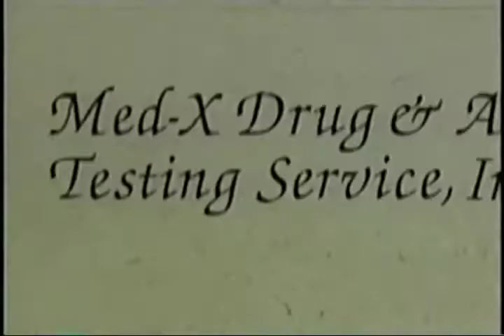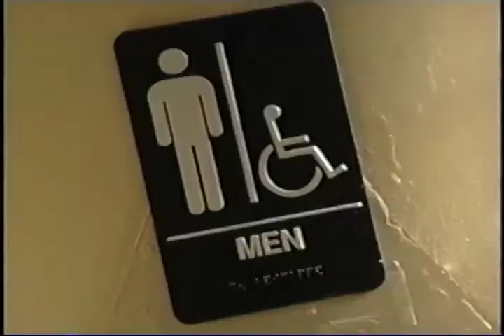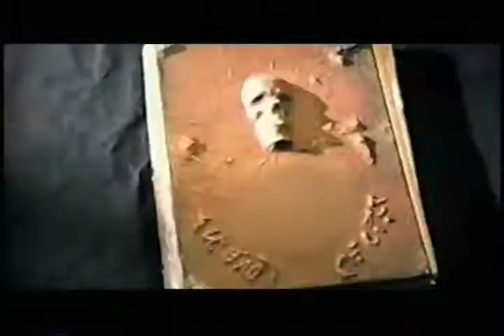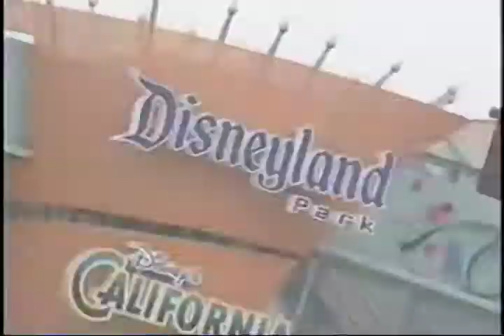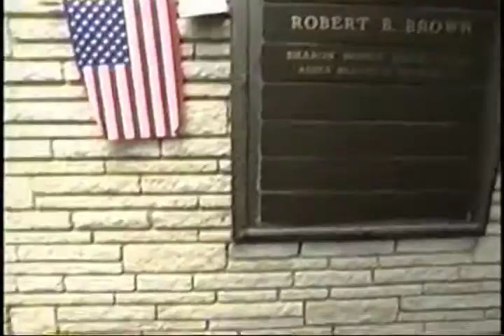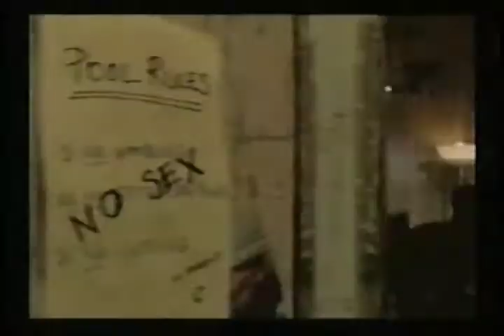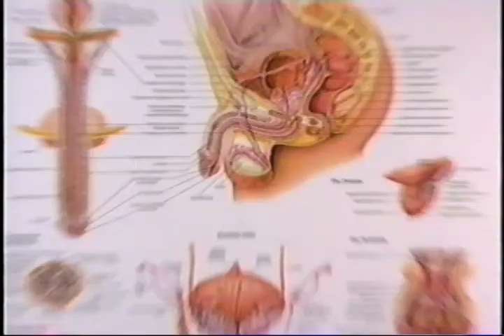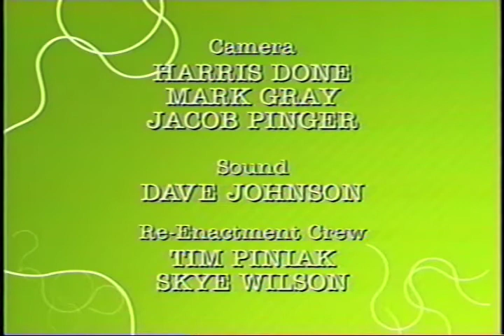BIG URBAN MYTH SHOW PILOT (2002)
The pilot episode of the Big Urban Myth Show that aired in 2002.
Some of your favorite myths are explored with host Alyson Hannigan.

Despite working as a producer on this series,  I dont have the rights to any of the audio or video used in this production. This is purely for nostalgic for a time long gone.